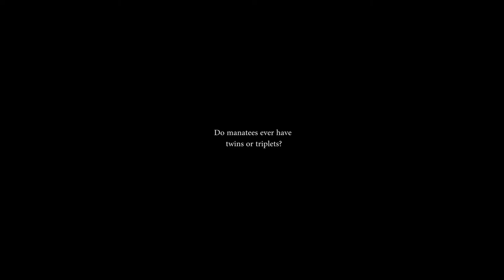Do manatees ever have twins?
Manatees usually only have one calf at a time. They care for their calf for 1-2 years. Twins are rare and triplets are unheard of.
Watch our short video to learn more and enjoy some footage of cute manatees mothers and calves!